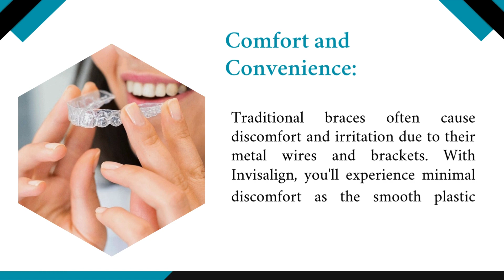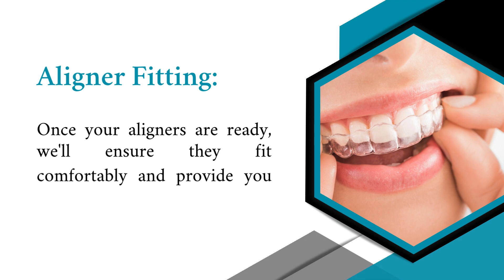Invisalign Provider Lynnwood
Do you get weary of hiding your grin because of misaligned teeth? Do you wish to have a confident, beautiful smile without the inconvenience of traditional braces? Robinson Dental Family and Cosmetic Dentistry is your reliable Invisalign provider in Lynnwood. We are committed to assisting you in achieving straight teeth and a beautiful smile with the groundbreaking Invisalign cosmetic dentistry treatment, using our experience and cutting-edge technology.

Why Choose Invisalign?
Invisalign has taken the world of orthodontics by storm, and for good reason. Unlike traditional metal braces, Invisalign offers a discreet and comfortable alternative to straighten your teeth. The clear aligners are virtually invisible, allowing you to correct your smile without feeling self-conscious.

At Robinson Dental Family and Cosmetic Dentistry, we take pride in being the best Invisalign dentist in Lynnwood. Our experienced team understands that each patient's orthodontic needs are unique, and we tailor our treatment plans to address your specific concerns and goals.

Benefits of Invisalign at Robinson Dental Family and Cosmetic Dentistry

Customized Treatment Plans: As a leading Invisalign provider in Lynnwood, we start your journey with a thorough assessment of your teeth and bite. Our skilled professionals use advanced 3D imaging technology to create a precise treatment plan tailored to your needs. This ensures that your aligners are designed to gradually shift your teeth into their optimal position.

Comfort and Convenience: Traditional braces often cause discomfort and irritation due to their metal wires and brackets. With Invisalign, you'll experience minimal discomfort as the smooth plastic aligners are designed to fit comfortably over your teeth. Additionally, Invisalign aligners are removable, allowing you to enjoy your favorite foods and maintain your oral hygiene routine with ease.

Discreet Aesthetics: One of the standout advantages of Invisalign is its virtually invisible appearance. The clear aligners blend seamlessly with your natural teeth, allowing you to go about your daily life without drawing attention to your orthodontic treatment. This is particularly appealing for adults who may be hesitant about wearing traditional braces.

Faster Results: Invisalign treatment typically takes less time than traditional braces. Our expert Invisalign dentists at Robinson Dental Family and Cosmetic Dentistry closely monitor your progress and make necessary adjustments to ensure efficient teeth movement, helping you achieve your desired results sooner.

Expertise and Experience: Our commitment to being the best Invisalign dentist in Lynnwood means you're in capable hands. Our dental professionals are extensively trained and experienced in administering Invisalign treatment. We stay up-to-date with the latest advancements in orthodontics to provide you with exceptional care and results.

The Invisalign Process at Robinson Dental Family and Cosmetic Dentistry
Consultation: Your journey to a confident smile begins with a comprehensive consultation. Our Invisalign Provider in Lynnwood will evaluate your teeth and discuss your goals to determine if Invisalign is the right option for you.

Custom Treatment Plan: Using advanced technology, we create a customized treatment plan that outlines the precise movements your teeth will undergo during each stage of the process.

Aligner Fitting: Once your aligners are ready, we'll ensure they fit comfortably and provide you with instructions on how to wear and care for them.

Progress Checkups: Regular checkups allow us to monitor your progress and make any necessary adjustments to your treatment plan.

Reveal Your New Smile: As you progress through your aligners, you'll begin to see your smile transform. Once your treatment is complete, you'll reveal a straight, confident smile that you'll be proud to show off.

Experience the Transformation with Invisalign Provider Lynnwood
Don't let misaligned teeth hold you back from the smile you deserve. With Invisalign cosmetic dentistry at Robinson Dental Family and Cosmetic Dentistry, you can achieve the straight teeth you've always wanted without the hassle of traditional braces. As the best Invisalign dentist in Lynnwood, we are dedicated to helping you achieve the smile of your dreams. Remember, a beautiful smile begins with Robinson Dental Family and Cosmetic Dentistry.